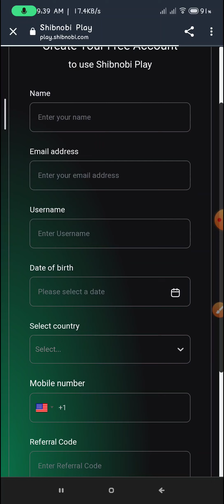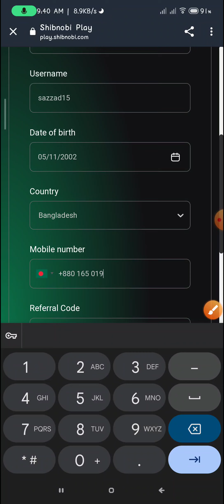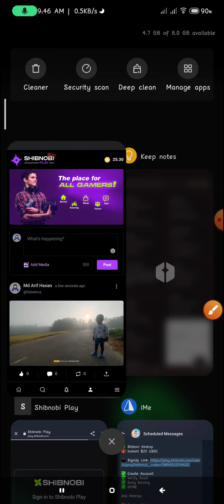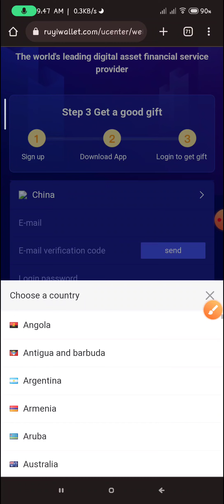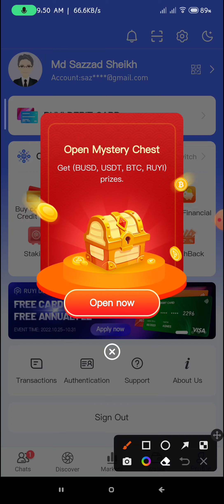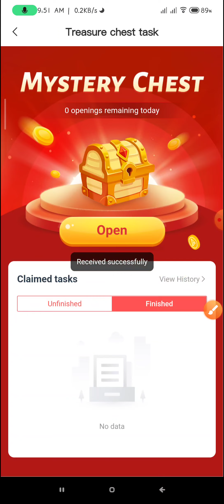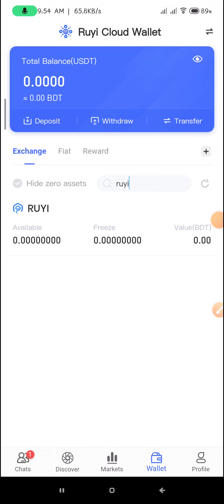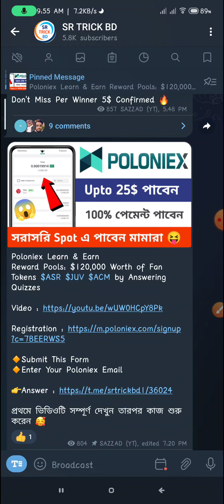15$ Instant Payment || RUYI Wallet Offer 😱 Shibnobi Airdrop | Shibnobi Play Payment || Today Airdrop